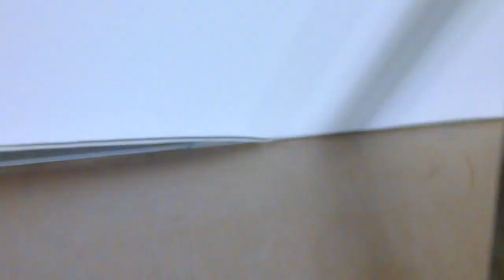Устанавливаем натяжные потолки сами своими руками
Устанавливаем натяжные потолки сами своими руками. короткое обзорное видео